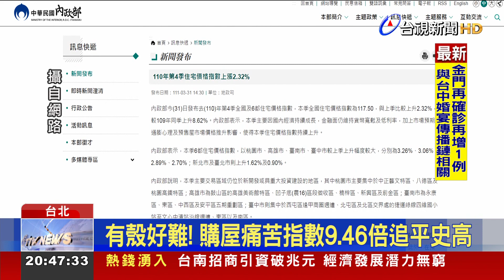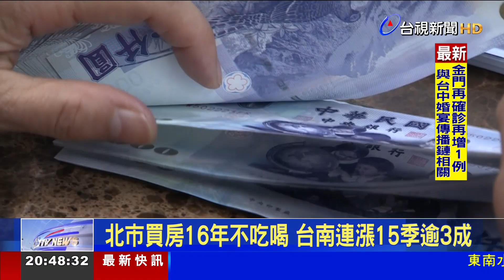北市買房16年不吃喝 台南連漲15季逾3成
內政部公布房價負擔能力指標，台北市高達16.29倍，也就是要將近16年不吃不喝，才能買得起一戶房子。